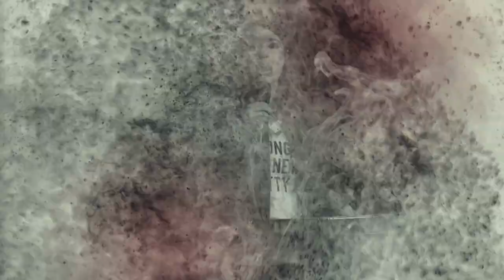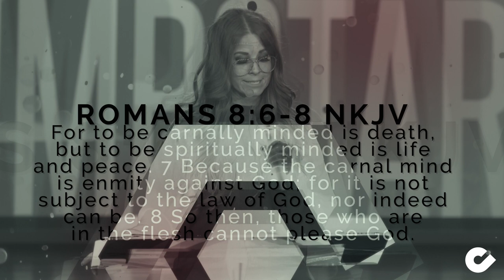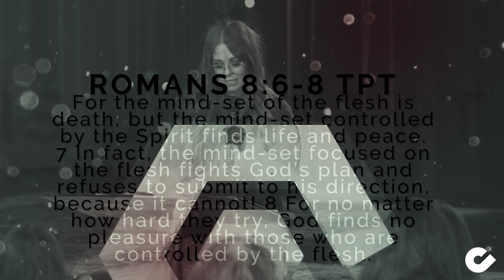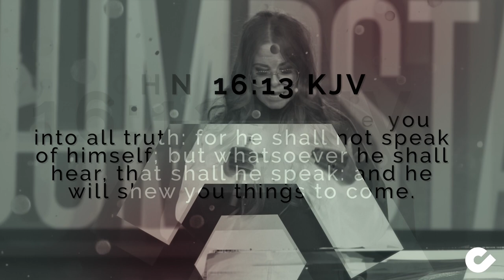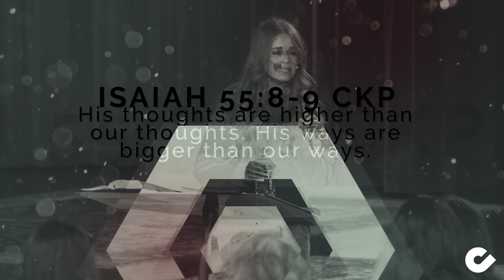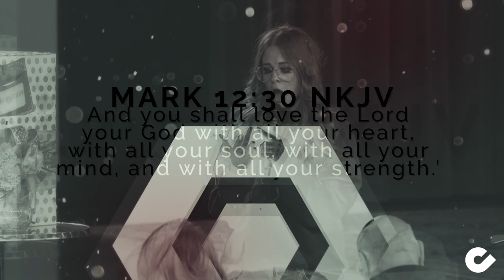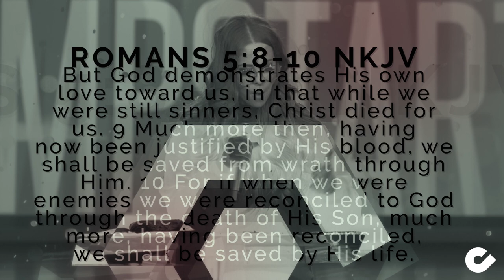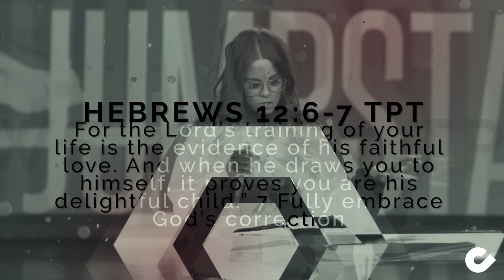Right In Your Thinking - Pastor Charity Kalstrup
This video is about Jumpstart November 3rd, 2019!